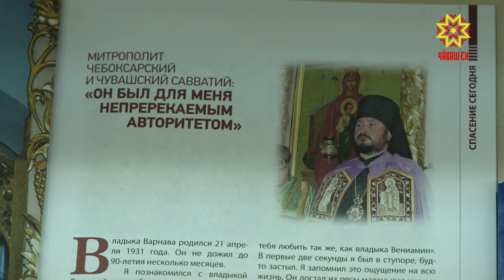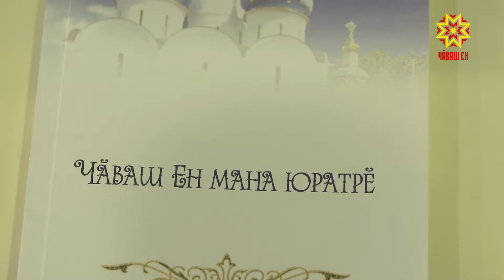Книга о владыке Варнаве, переведённая на чувашский язык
В Национальной библиотеке Чувашии прошла презентация книги о владыке Варнаве, переведенной на чувашский язык. «Чувашия меня полюбила» – такое произведение в конце прошлого года написала Зоя Токарева. На чувашский язык книгу перевела старший редактор Национального радио Чувашии Роза Деменцова.
РОЗА ДЕМЕНЦОВА: «Я читала эту книгу на русском и у меня как-то само собой: «А как бы я это сказала на чувашском»? Конечно, я очень переживала, а вдруг я не смогу, вдруг не получится. Такие моменты были. Испытала недостаток слов. На чувашском мало слов, которые можно перевести с русского».
 В книгу вошли воспоминания более 100 человек – каким человеком и пастырем был владыка Варнава, что ему пришлось пережить. Перевод у Розы Деменцовой занял около полугода и был осуществлён по благословению и под руководством митрополита Чувашского Савватия. Как рассказывает журналистка, книга не получилась бы и без советов епископа Игнатия и протоиерея Петра.
АРХИМАНДРИТ ГУРИЙ: «Я сам когда начал читать на чувашском языке, для меня это было удивительно. Всё понятно. Я думаю, эта книга привлечет читателей и будет доступна не только в библиотеке, но и дома у каждого на столе. На одном дыхании, запоем читается. Как мы в юности читали всю ночь, так можно описать».